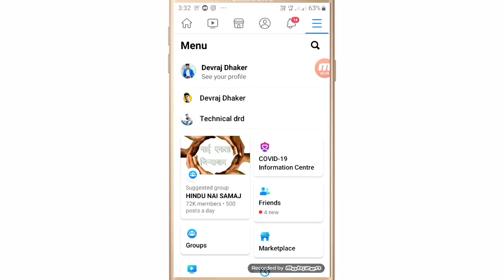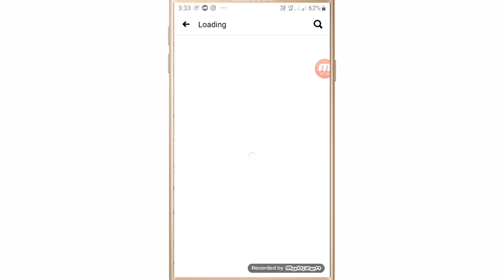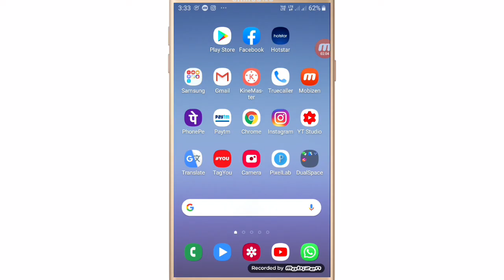Fb Par Birthday Notification On Kaise Kare | Birthday Notification Setting On Facebook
WhatsApp channel Fb Par Birthday Notification On Kaise Kare | Birthday Notification Setting On Facebook